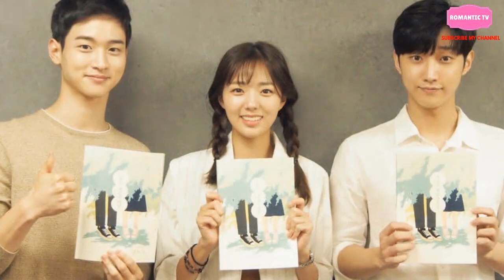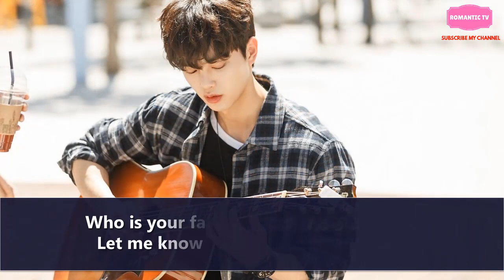6 Rising Rookie Korean Actors With Impressive Acting In 2019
6 Rising Rookie Korean Actors With Impressive Acting In 2019. Who is your favorite rookie actor?